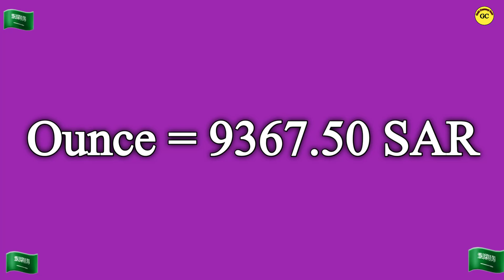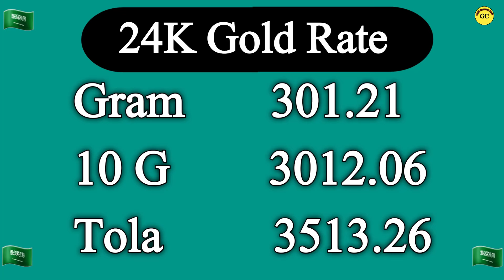Saudi Gold Price Today | 13 September 2024 | Gold Price in Saudi Arabia Today |Saudi Gold Rate Today